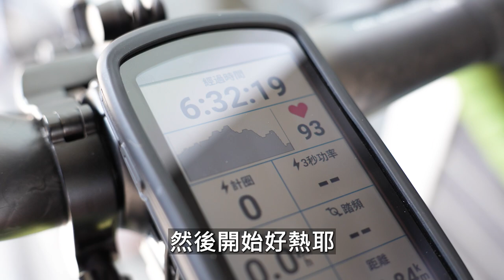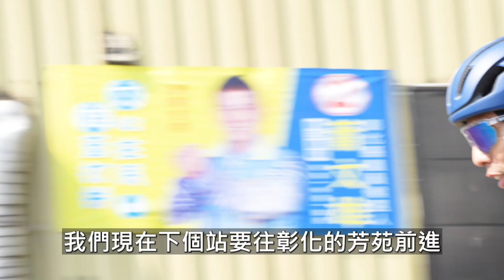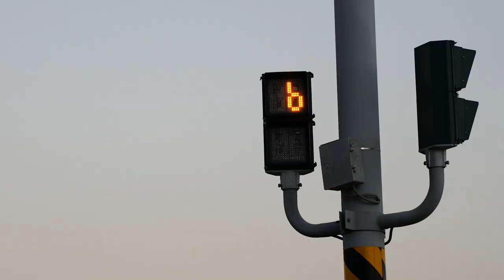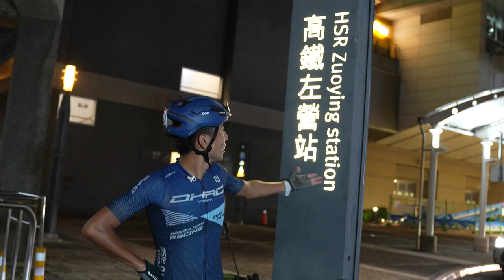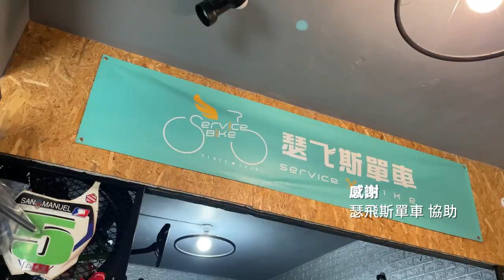礫石車攻佔北高360！！ 為什麼現在沒風？靠自己受傷的腿來拚戰！最後真的崩潰了 | 10萬訂閱你Q我A 【哲睿Jerry】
Gravel Fundo第五站年終賽報名到11月22日，報名網址：

Topeak系列產品：
Gravel 2stage 打氣筒：

器材：
Sony A74
Sony A7S2
DJI Mini 3 PRO
GOPRO HERO10